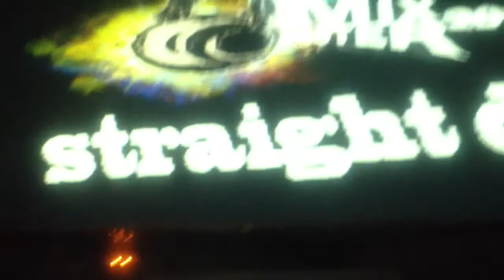STRAIGHT DJ - LIVE IN MIXMASTER 2012 @ TXITXARRO 14-07-2012 (PARTE 5)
Debut de Straight Dj en la Sala Txitxarro (Second Floor) de Deba (Guipúzcoa) en motivo al Mixmaster 2012. Un momento muy enorme de mi vida que quiero compartir con todos vosotros! Hay varios vídeos más de esta sesión, un total de 6 :) ENJOY THE MIX!